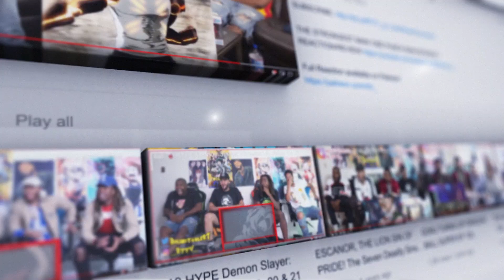[MV] 마마무 (MAMAMOO) - ILLELLA (일낼라) Reaction/Review